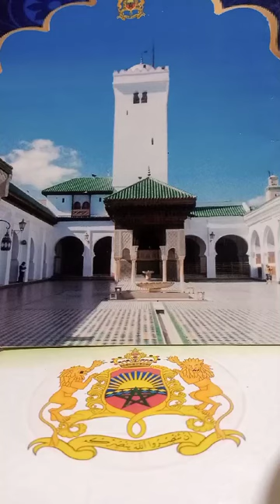@ثواب_الزكاة_والصدقة_الجزء_ الثاني